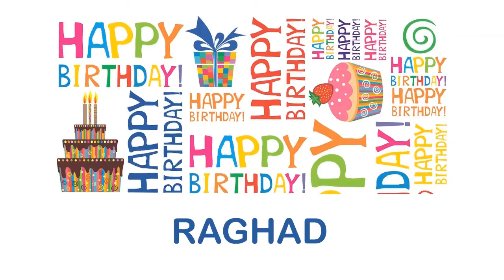Raghad Birthday Wishes & Mensajes RAGHAD